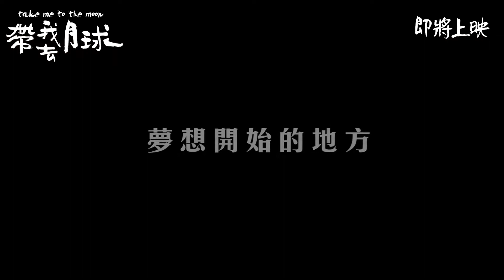【電影預告】《帶我去月球》(Take Me to The Moon) 12月浪漫獻映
六個高中死黨因為喜歡張雨生的歌組成「月球幫」樂團，主唱李恩佩 （宋芸樺飾演）任性好強，是樂團的核心人物。吉他手汪正翔（劉以豪飾演）一直默默守候著恩佩，喜歡卻沒有勇氣告訴她…恩佩最大的夢想就是成為閃亮的歌手，畢業前這個機會終於來到，日本最紅唱片經紀人「小室哲哉」來台徵選新秀！一顆閃耀的星蓄勢待發，沒有人知道她會不會成功…

多年後五個朋友再度相聚。而張雨生的歌，似乎只是支撐青春時代的小小夢想，汪正翔西門町巧遇賣玉蘭花的神祕婆婆，就在聞到花香後，正翔暈眩倒地…清醒之後，他竟然發現回到1997年。在即將畢業的前三天，他能逆轉改變所有人的命運嗎…？